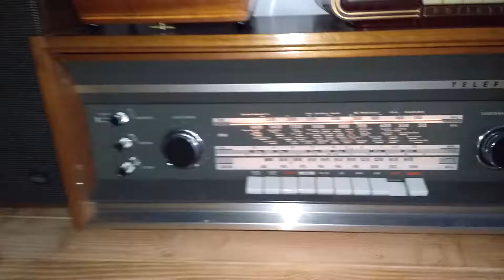Telefunken Opus 2650 mit Grundigbox 45